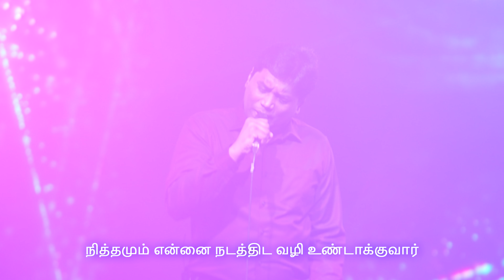2022, ஜனவரி 16, ஞாயிறு | துதி ஆராதனை | ஜீவன் செல்லதுரை | AFT Church | Praise and Worship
Songs recorded live from AFT Church Services.

00:00 - புது வாழ்வு தந்தவரே

08:12 - சிங்க கெபியில் நான்

14:09 - வழியில்லா இடத்தில் தேவன் வழி உண்டாக்குவார்

19:20 - கர்த்தரை ஸ்தோத்தரி ஓ உள்ளமே